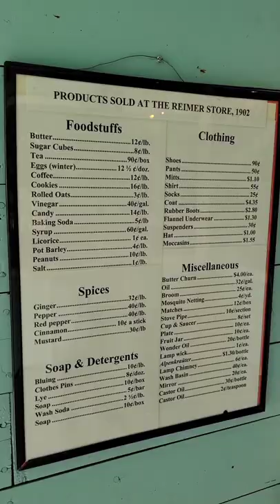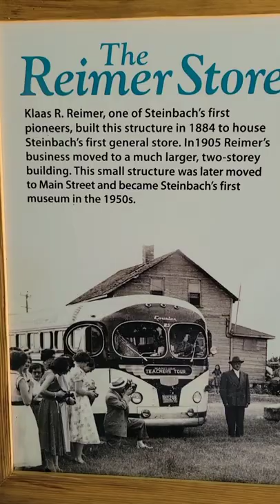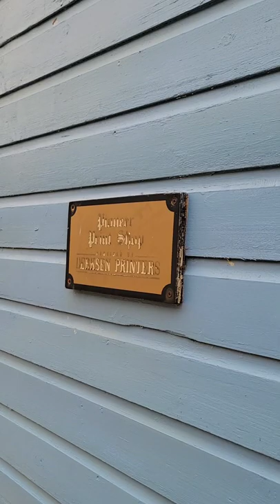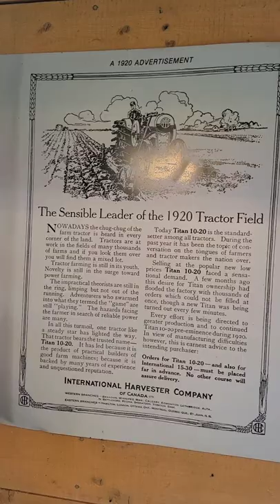MENNONITE museum walking tour STEINBACH MB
Steinbach, mb mennonite museum walking tour 2021